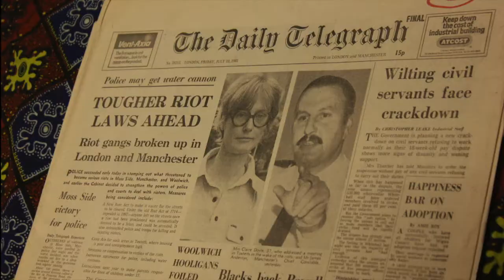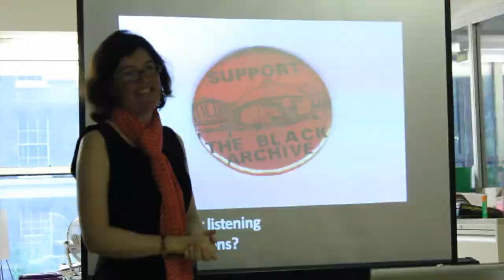Black Cultural Archives: Local Uprisings in Heritage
Students from Dunraven School went to the Black Cultural Archives to discover more about the uprisings of the 1980s.